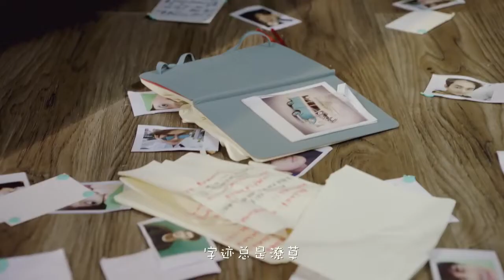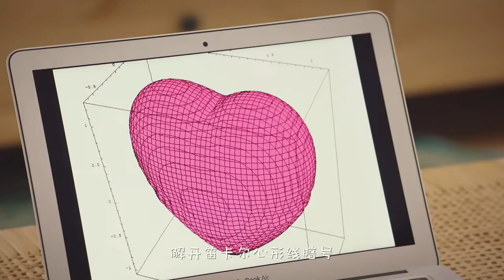心形线 - 熊梓淇(网剧《我和两个他》肖恩人物插曲)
作词：杨晓磊&赵晶

作曲：杨晓磊

作词：杨晓磊&赵晶

作曲：杨晓磊

月光下迷人的味道

路灯下浪漫的街角

你的来到把我心跳打扰

我却找不到你的解药

解不开想念的符号

字迹总是潦草

我的世界从此为你倾倒

等待你接收我爱的频道

看秋叶随风飘

听夏蝉在喧闹

你转身的步调

优美的好像舞蹈

你的喜怒哀乐调皮吵闹

都是我渴望甜蜜依靠

深夜里睡不着

只好默默祈祷

这世界的美好

多想带你拥抱

你的微笑让我无处可逃

我为你打造专属的城堡

为你买爱喝的饮料

撑伞怕你淋到

要如何开口说一起到老

解开笛卡尔心形线暗号

看秋叶随风飘

听夏蝉在喧闹

你转身的步调

优美的好像舞蹈

深夜里睡不着

只好默默祈祷

这世界的美好

多想带你拥抱

看秋叶随风飘

听夏蝉在喧闹

你转身的步调

优美的好像舞蹈

深夜里睡不着

只好默默祈祷

这世界的美好

多想带你拥抱